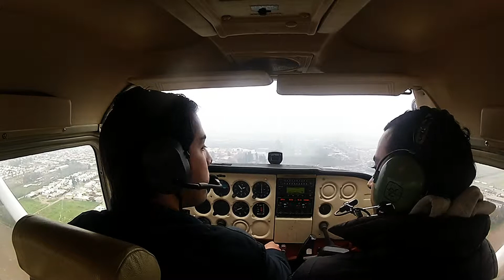CESSNA 172 CHILE LOVE FLIGHT! SCRG VUELOS 2014 Cristian BAKX